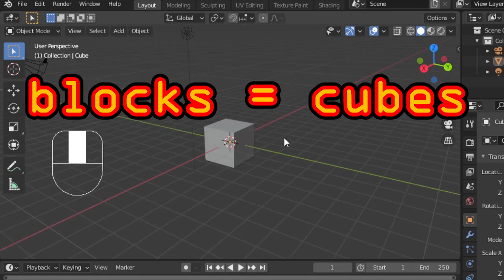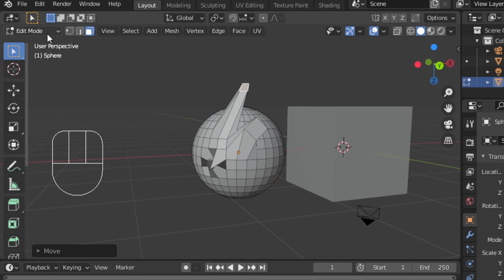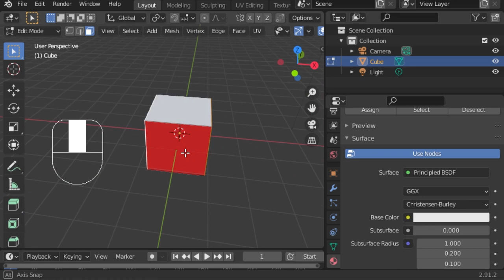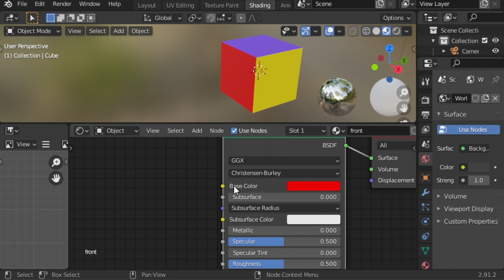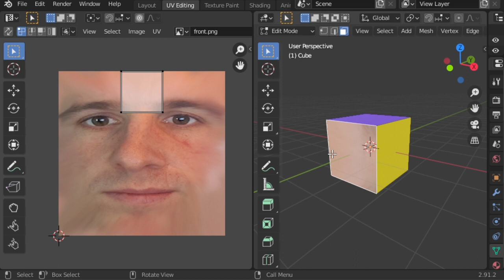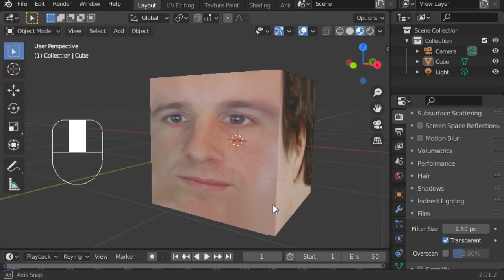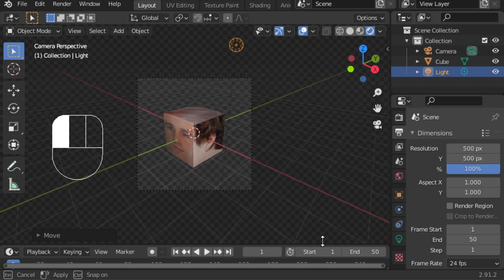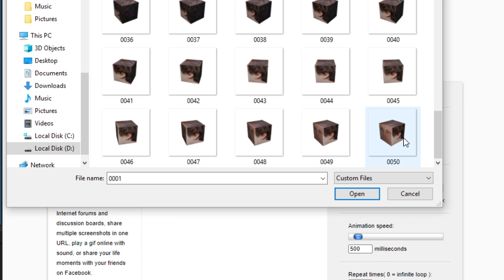Blender Foundations: Build Your Own Blockhead (animated gif)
This video is part of nicode's Blender Foundations series.
In this video we'll walk you through UV editing, and animating a cube
to create your own blockhead gif!